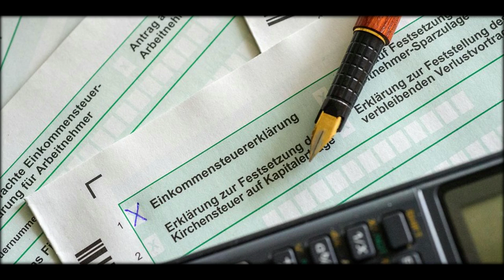Tipps für die WM 2018: Daran erkennen Sie gefälschte Trikots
Tipps für Fans
Bald ist es wieder so weit: Die WM-Spiele beginnen. Viele Fußballfans bereiten sich vor – etwa mit dem Kauf eines Trikots der deutschen Nationalmannschaft. Aber auch der Markt mit gefälschten DFB-Trikots boomt. Wie erkennen Käufer das Original?
Gerade vor der WM wollen viele Fans die Liebe zu ihrem Verein mit einem Trikot ausdrücken.